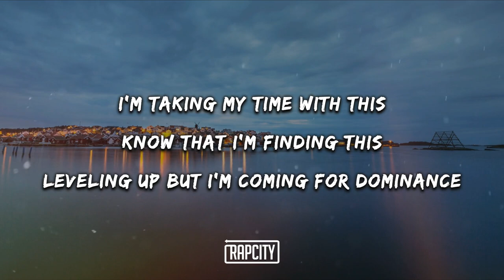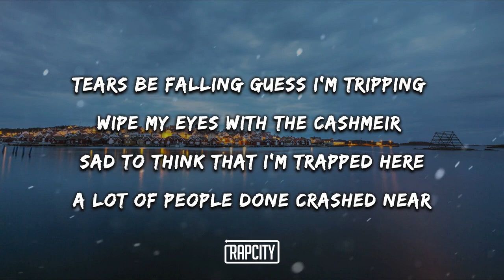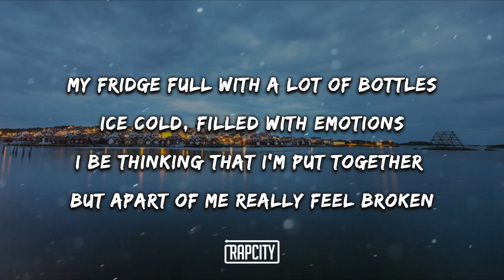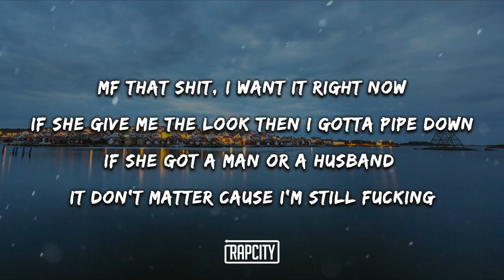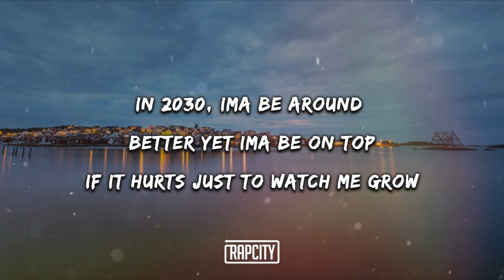Metalecalec - Alec vs Alec (Lyrics)